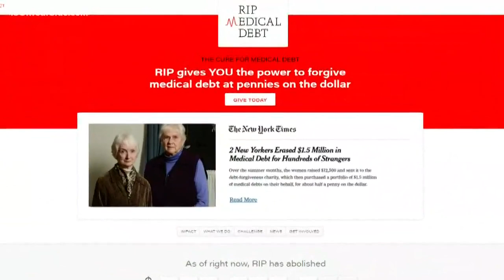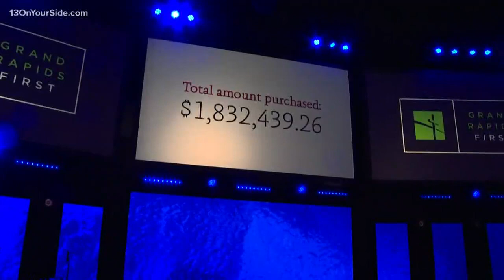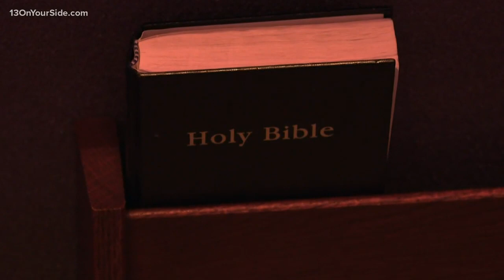Local church erases medical debt for 1,899 West Michigan families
"Today that debt has been eliminated off those people."